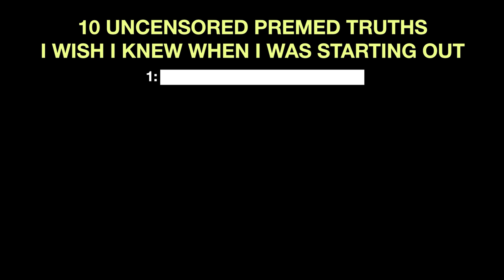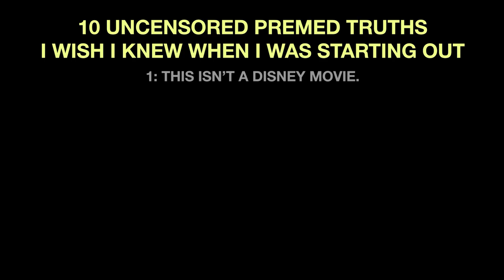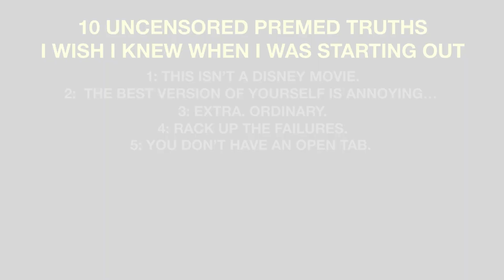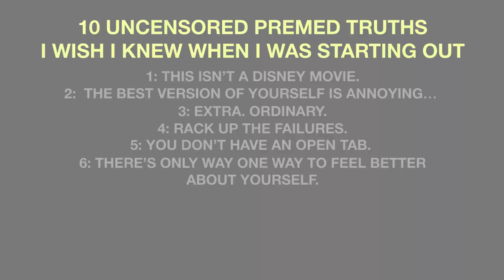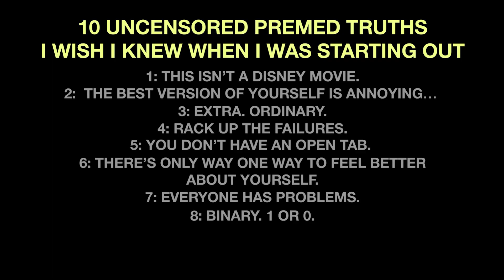Tough Facts I Wish I Knew Before Becoming a Doctor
Here are 10 brutally honest truths I know as a doctor, that I wish all premeds knew.
✍🏽 Applying to Med School? We'd be honored to support you